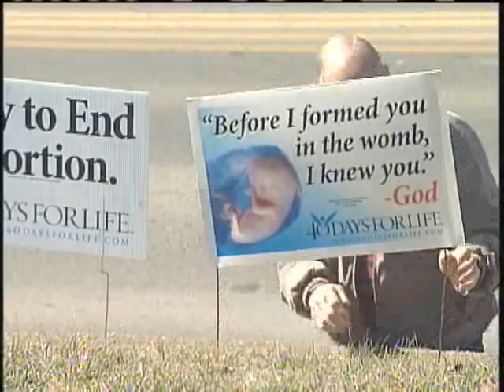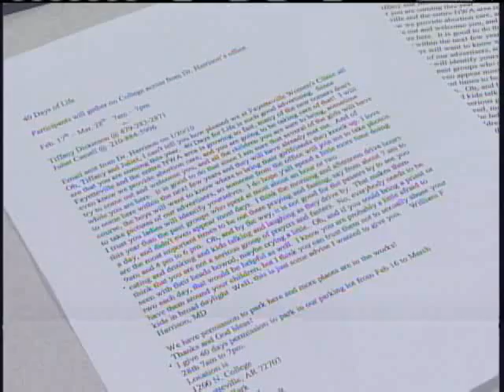Abortion Doctor Welcomes Protesters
From now until Easter, right to life supporters plan to be out at abortion clinics across the country -- including one in Fayetteville.